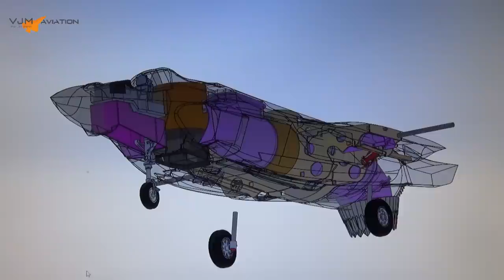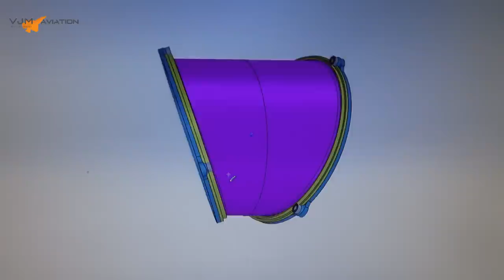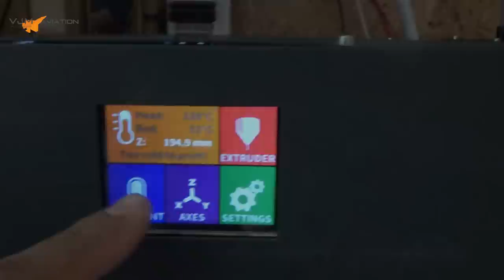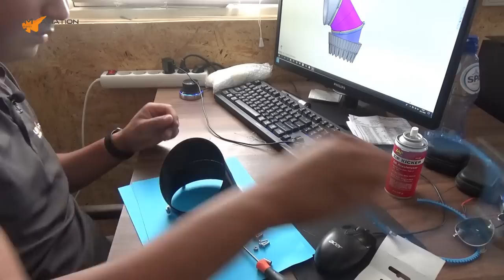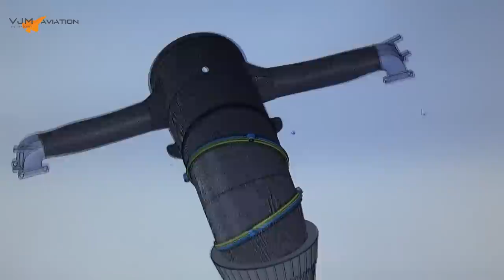F35B | How to build a F-35B 3 bearing swivel module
Join our youtube channel where you can help us turn our dream into reality.

My name is Joel Vlashof and together with some friends and my wife Melanie we're trying to develop these awsome jetfighters scale. We are a small team of engineers who love these special Aircrafts. Our goal is simple: make awesome VTOL things, have fun, and inspire the next generation of engineers!

want to send me something for testing or reviewing or sponsoring? :D